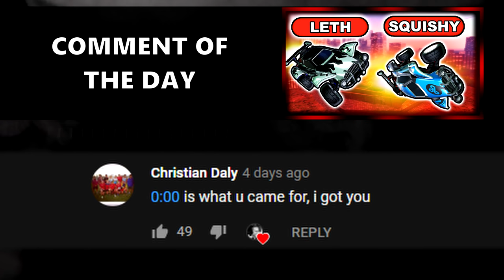HOW TO GET VANTA BLACK PAINT IN ROCKET LEAGUE | MORE 2v2 w/ SQUISHY